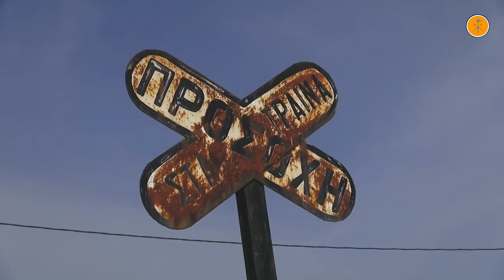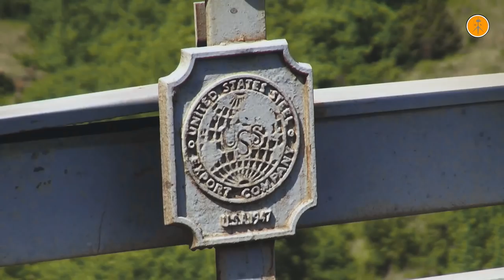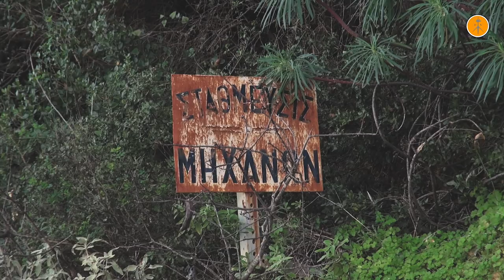HTS Specials: Old Main Line Tithorea-Domokos, Comp. 2012-2018.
- Hellenic Trainspotters' Site's Specials -

Old Main Line: From Tithorea to Domokos / Παλαιός Σιδηροδρομικός Άξονας: τμήμα Τιθορέα-Δομοκός.

Η 29η Ιανουαρίου 2019  αποτελεί μια ημερομηνία ορόσημο για τον ελληνικό σιδηρόδρομο. Έπειτα από σχεδόν 30 χρόνια μελετών και έργων, σχεδιασμών και υποσχέσεων ολοκληρώνεται ο άξονας Αθηνών-Θεσσαλονίκης. Ο ΟΣΕ πλέον μπορεί να προσφέρει στις εταιρείες εμπορικής εκμετάλλευσης της γραμμής (ΤΡΑΙΝΟΣΕ κ.α.) μια σύγχρονη, διπλή και πλήρως ηλεκτροκινούμενη σιδηροδρομική γραμμή υψηλών ταχυτήτων (ΣΓΥΤ). Σταδιακά, από τις 10 Φεβρουαρίου του 2018, άρχισε η παράδοση στην κυκλοφορία τμημάτων του νέου έργου. Έτσι, επίσημα πλέον, 1 χρόνο σχεδόν μετά, η παλιά μονή ορεινή γραμμή, στο σύνολό της περνά στην ιστορία. Το Πέρασμα του Μπράλου, μετά από σκληρούς αγώνες της τοπικής κοινωνίας και της ομάδος μας, των Hellenic Trainspotters, αλλά και άλλων συλλόγων και ιδιωτών Φίλων του Σιδηροδρόμου, μπόρεσε να κρατηθεί ενεργή, να συνδεθεί και από τις δύο άκρες της με τη νέα γραμμή και να χρησιμοποιείται για την τοπική συγκοινωνία. Ωστόσο, η μοίρα του, βορείως Λιανοκλαδίου, τμήματος είναι τελείως διαφορετική. Λόγω της συχνής "συνάντηση" με τη νέα ΣΓΥΤ δεν μπορεί να κρατηθεί σε κατάσταση χρήσης.

Το τμήμα Τιθορέα-Δομοκός αποτέλεσε μέρος της πρώτης γραμμής κανονικού ή Διεθνούς εύρους (1435mm) των Σιδηροδρόμων Πειραιώς-Δεμερλή-Συνόρων (ΣΠΔΣ). Η γραμμή στο ορεινό αυτό κομμάτι της ξεκίνησε να κατασκευάζεται από τα τέλη της δεκαετίας του 1890, από την γαλλικών συμφερόντων εταιρεία Batignolles. Η γραμμή θα φτάσει στον Σ.Σ. Μπράλου το 1905, όμως, λόγω της τεράστιας έκτασης και δυσκολίας των τεχνικών έργων των τμημάτων Μπράλος-Γοργοπόταμος και Στύρφακα-Θαυμακός, θα παραδοθεί σε χρήση το 1908.

Με αφορμή, λοιπόν, αυτή την σημαντική στιγμή για τη χώρα μας, αποφασίσαμε να δημιουργήσουμε ένα ωριαίο αφιέρωμα, με τα καλύτερα και πιο ενδιαφέροντα πλάνα μας από τον Οκτώβριο του 2012 ως και τον Δεκέμβριο του 2018, λίγες εβδομάδες δηλαδή πριν το κλείσιμο και του τελευταίου τμήματος (Αγγείες-Δομοκός).